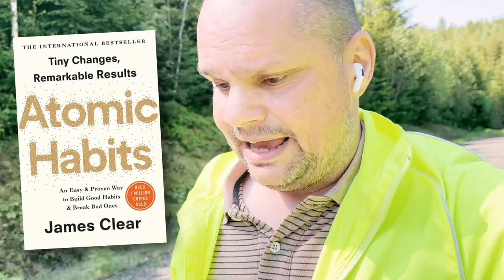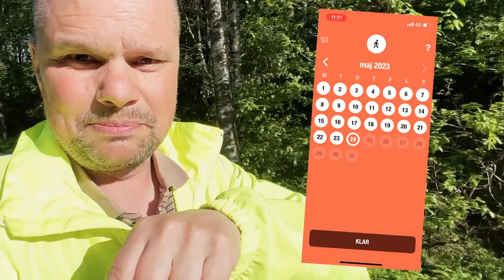Skaffa dig nya vanor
I den här filmen berättar Christian om boken Atomic Habits av James Clear. Boken handlar om hur du kan bygga nya vanor, och vilken strategi du skall ha för att se till att vanorna håller i sig.

Christian berättar om boken under sin 100:e promenad i sträck. Sedan mitten av februari har han gått 6,5 km oavsett väder.

I filmen vår du tipset om en app som heter Streaks, som du kan hitta här:

Boken finns som ljudbok, och vill du ha den svenska versionen heter den 1%-metoden, och har lästs in av Olof Röhlander.

Nå?
Vad blir nu din vana?